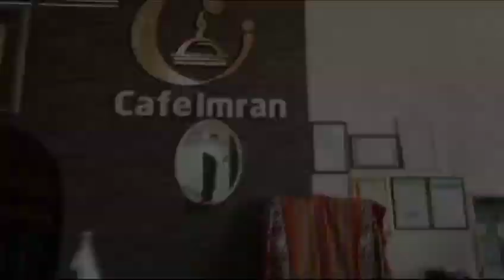Wridding on Cafe Imran & Makli Qabristan 👍